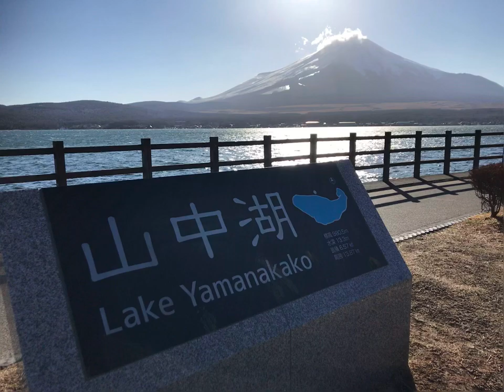2021年冬の長池親水公園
山梨県にある長池親水公園での山中湖と富士山の絶景映像です。